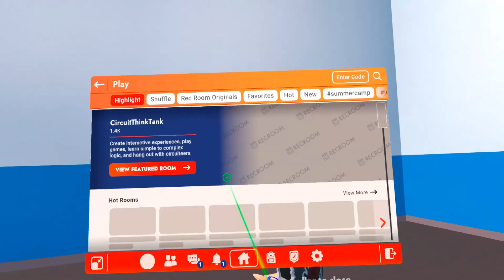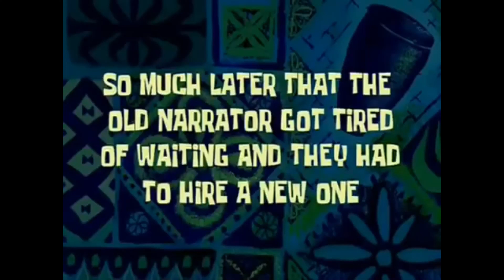We Went To 1,000,000 Scam Rooms In Rec Room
Me and my friend went to scam rooms and got nothing :(